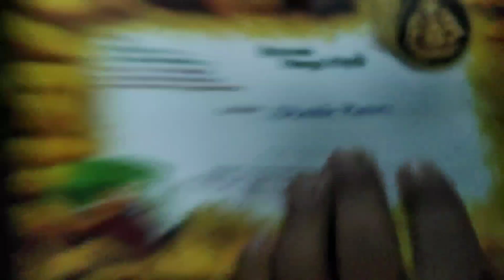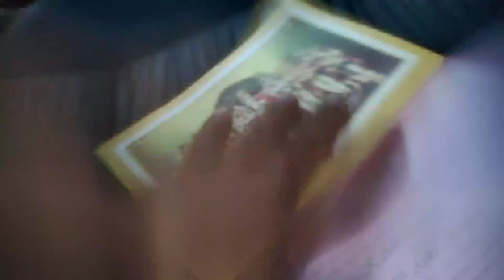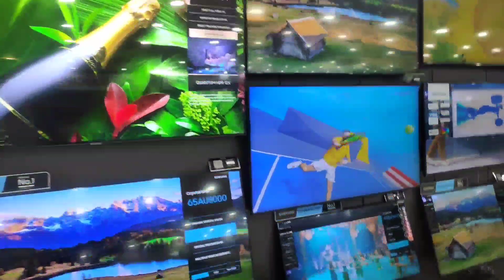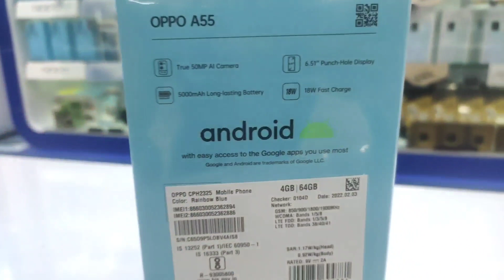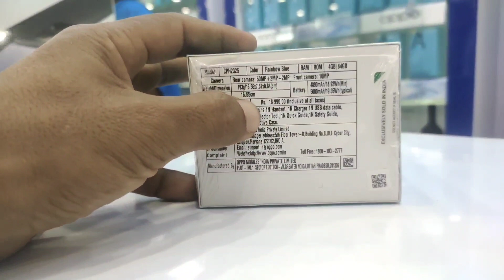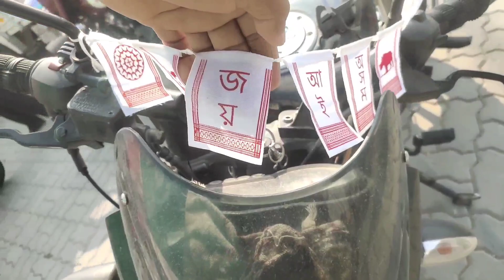unboxing বাইদেউ 😍|| bhakta moran video